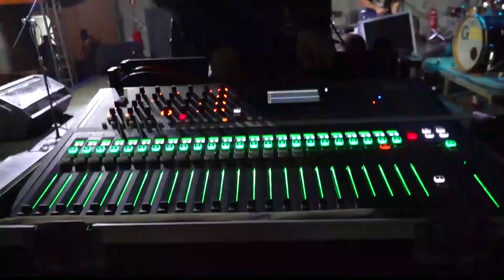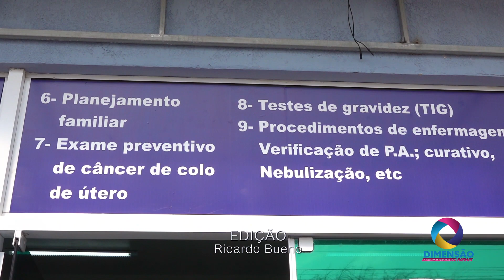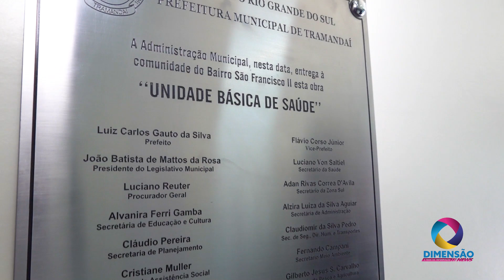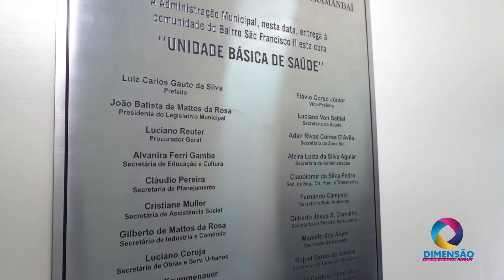SECRETÁRIO DE SAÚDE FALA SOBRE INAUGURAÇÃO DA UNIDADE BÁSICA DE SAÚDE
A nossa equipe de reportagem esteve presente na inauguração da nova Unidade Básica de Saúde do bairro São Francisco II, em Tramandaí. Na oportunidade, entrevistamos o atual Secretário de Saúde do município Luciano Von Saltiel, que nos falou sobre essa importante unidade de atendimento que irá oferecer um melhor atendimento à comunidade do bairro.